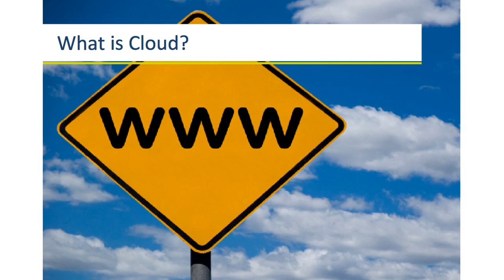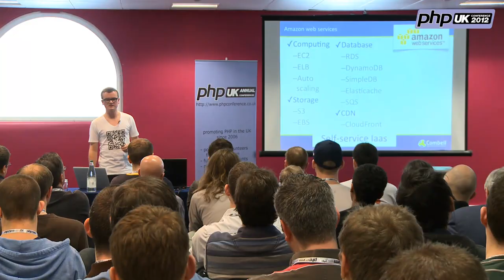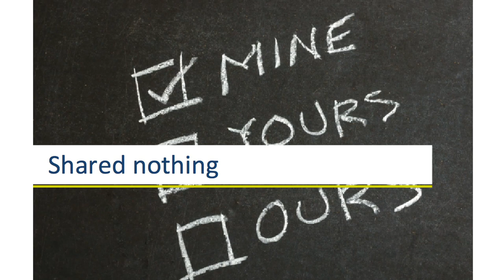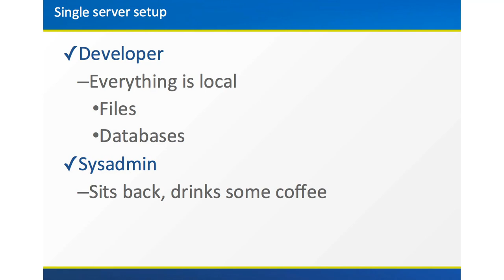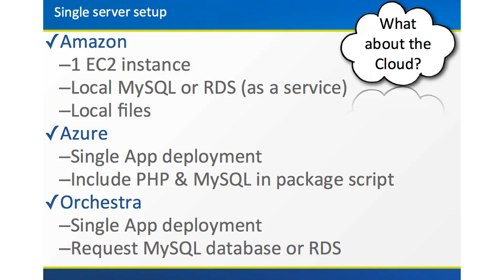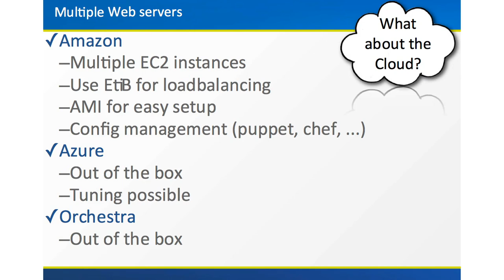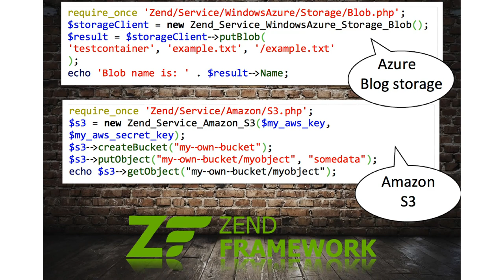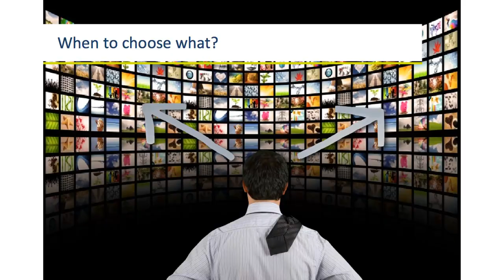PHP UK Conference 2012 - Develop & deploy using hybrid cloud strategies - Thijs Feryn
Most developers choose a single cloud solution when choosing a production platform. Nowadays The Hybrid Cloud is the best way to go: combining a stable hosting solution with distributed and burstable unmanaged Cloud platforms.

This talk will combine standard server hosting with cloud platforms such as Azure and AWS for computing, storage & CDN. Besides the technical aspect, there will be a strong focus on best practices from an infrastructure point of view.